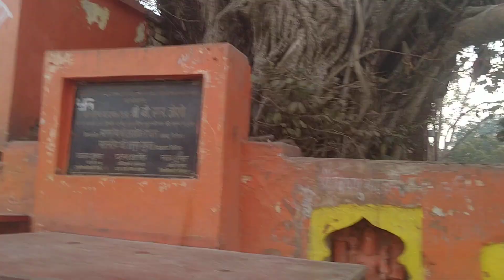AWGP48th@मार्च२@युगसृजन@नैमिष धाम२@श्री चक्रतीर्थ भूतनाथेश्वर महादेव@शिव परिवार दर्शन